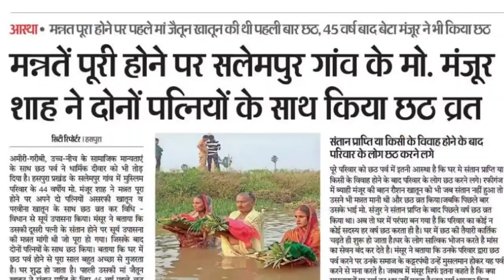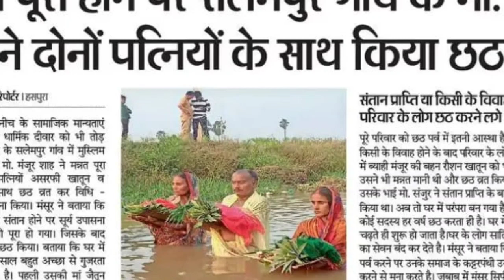Today News Update | Bihar Big Breaking News 01 November 2022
Today News Update | Diwali | Bihar Big Breaking News 01 November 2022